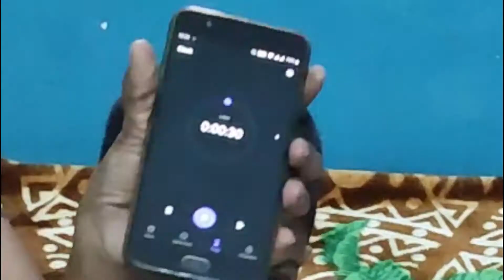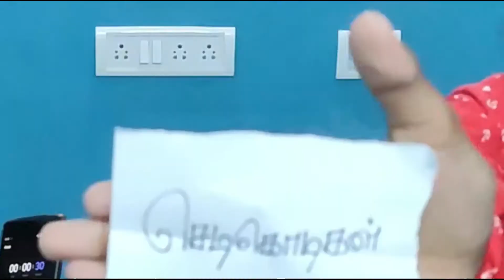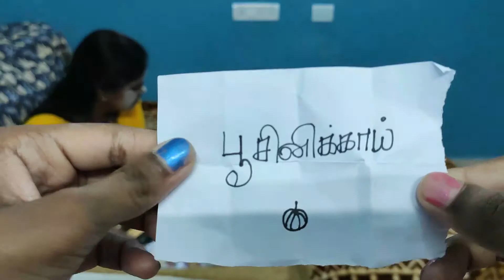நீங்களும் விளையாடலாம் 😀 | Whisper Challenge in Tamil | Family Time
Hi All, We have changed our channel name from Yummy Tasty to " Arusuvai Agam". Keep supporting us.

Whisper Challenge in Tamil

Spend Some Time with your family and make bonding stronger.
Your Comments are always welcome.

Thanks

whisper challenge,whisper challenge in tamil,challenge,family challenge,fun challenge,
fun challenge at home,kids challenge